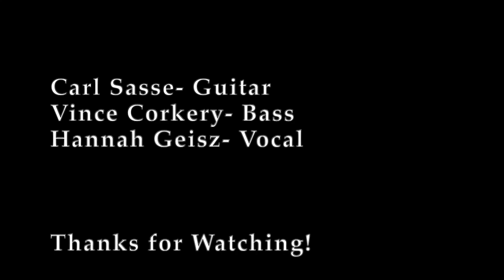Buckets of Rain: A Bob Dylan Cover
Carl Sasse on Guitar
Vince Corkery on Bass
Hannah Geisz on Vocal

Special Thanks to:
Peter Baartman - Camera
Lisa Roth - Venue